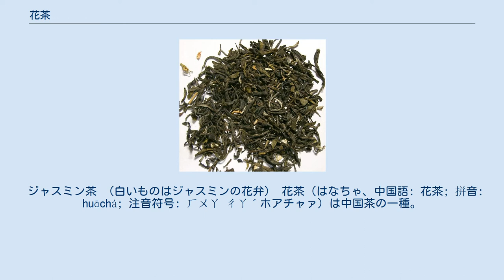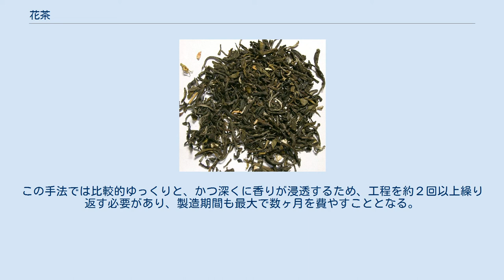花茶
中国茶 」 花茶 工芸茶3種の形状。
いずれもジャスミン茶。
 ジャスミン茶 （白いものはジャスミンの花弁） 花茶（はなちゃ、中国語: 花茶; 拼音: huāchá; 注音符号: ㄏㄨㄚ ㄔㄚˊホアチャァ）は中国茶の一種。
緑茶や青茶など茶の製法によって分類する六大分類とは別種に分類される。
そのため、最近では六大分類に花茶を加える方法で中国茶を分類するのが主流となっている。
 花茶には、製法や原料により三つの種類が存在する。
 また、茶葉を加工する際、糸で縛ったりして整形し、茶を抽出する際に茶葉の形状の変化や花の出現する様子を楽しめるものもあり、それらを一般に工芸茶あるいは龍須茶と呼ぶ。
 花茶の起源は宋代の福建省に遡れるとすることもあるが、当時の製法は茶葉に醤油を振りかけるというもので、現代の製法とは異なっており、これを花茶の起源とするかどうかは疑問も残る。
現在と同じく新鮮な花弁の香りを茶葉に吸収させる手法がとられるようになったのは元の時代からともされる。
明代の茶の解説書である『茶譜 (顧元慶)（中国語: 茶谱 (顾元庆)）』には「花弁と茶葉の割合は1対15にするべき」という記述が見られ、現在の製法ともほぼ一致することからこの頃に製法が完成したと言ってもいいであろう。
 一般的には緑茶を用いる。
しかし、白茶、青茶、紅茶、黒茶を用いたものもある。
 安価なものの場合、花と茶葉を直接混ぜることで香りを茶葉に移す。
安価な茶葉に花の香りを付加して価値を高めることが主な目的である。
 高価なものでは、薄紙を茶葉と花の間にはさみ、積層させて香りを移すという手法が用いられる。
この手法では比較的ゆっくりと、かつ深くに香りが浸透するため、工程を約２回以上繰り返す必要があり、製造期間も最大で数ヶ月を費やすこととなる。
 代表的な花茶としては以下のものが挙げられる。